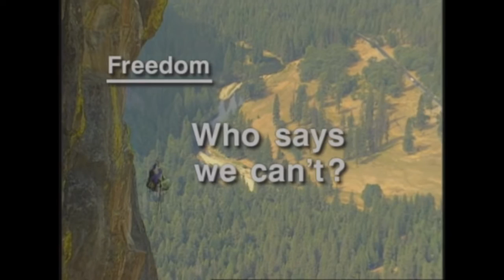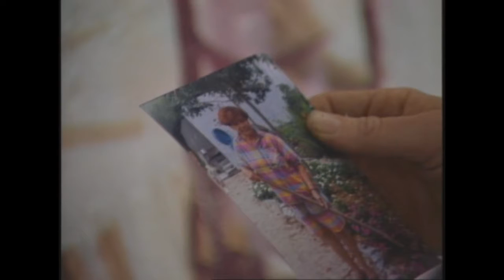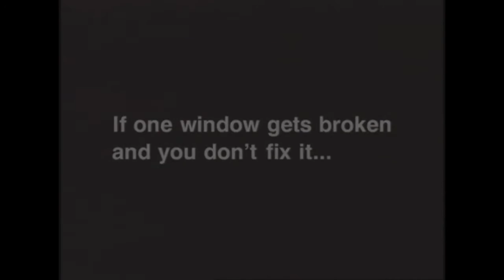Farmers Insurance - Freedom